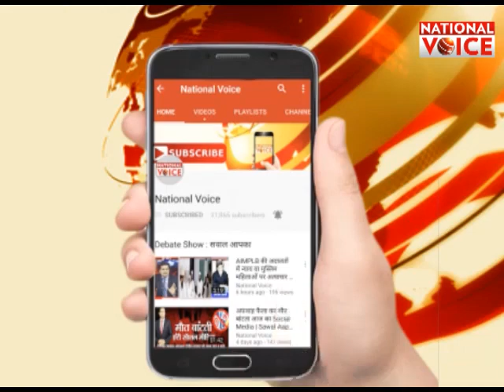क्या 2019 में BJP को हारने से बचा पायेंग श्री राम | Mid Day Voice || National Voice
About Channel